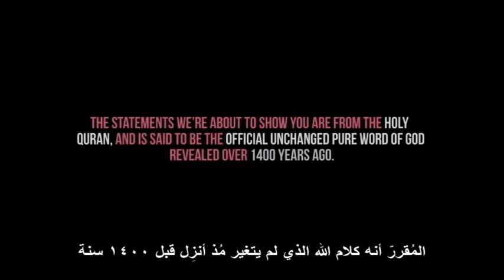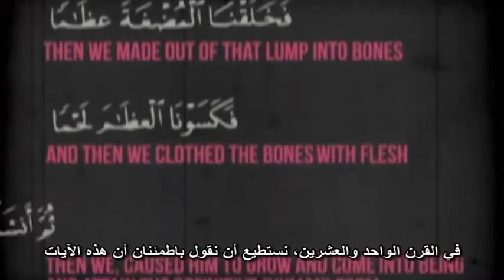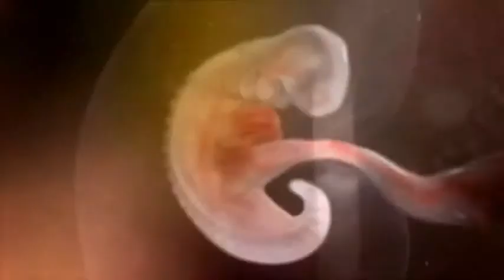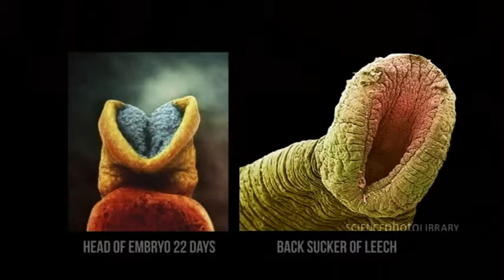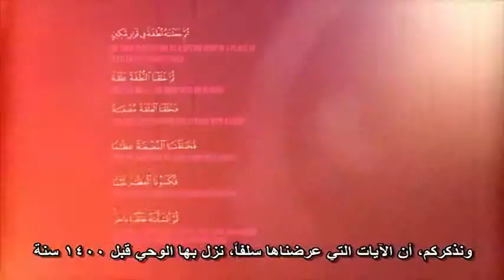The miracle of creation of human being in Qur'an